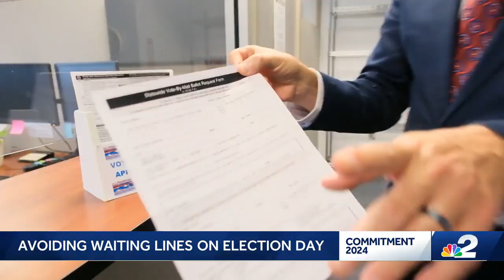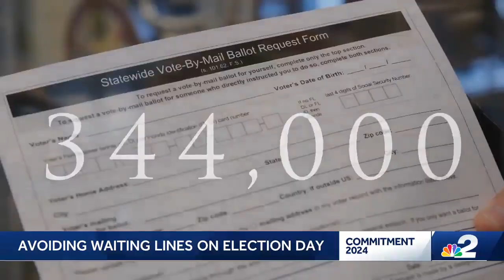Why Lee County voters could see lines on Election Day